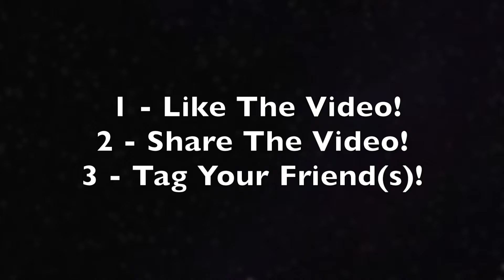Get Your Free Ticket To World Burger Night!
Want a free ticket to world burger night? Here's How!
1 - Like This Video!
3 - Tag Your Friend(s) in the comments below!